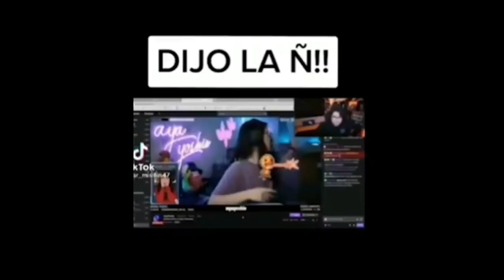BAD ENDING: DIJO Ñ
subanle el volumen no se escucha un choto xd